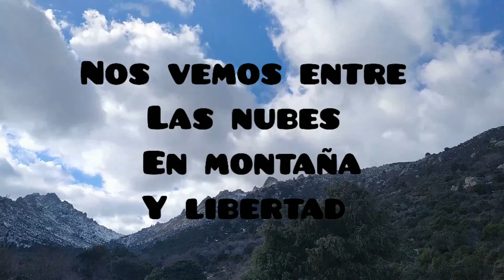clouds on the mountain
preciosas vistas desde el hueco hacia el Collado de la ventana en la pedriza